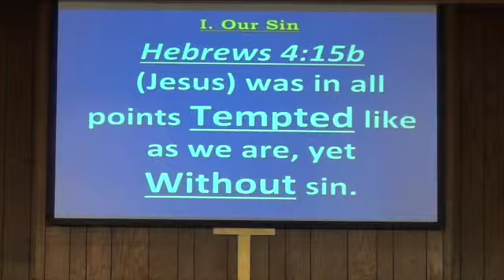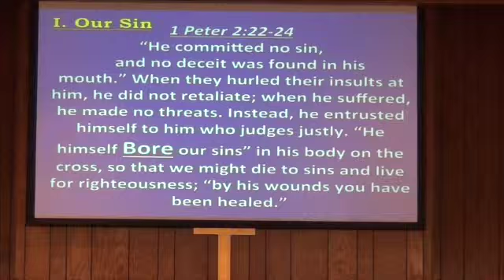April 5, 2015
Jesus Says: Father Forgive Them